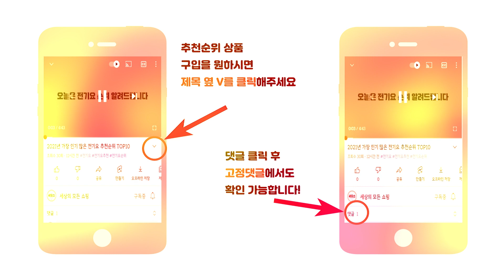2023년 상반기 잘나가는 가성비 캠핑의자 추천순위 TOP10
2023년 가장 인기 많은 가성비 캠핑의자 추천순위 TOP10입니다.

🔥캠핑의자 TOP10🔥

10위 시크레토 경량 하이체어
65,900원

9위 라이프란스 라드 캠핑 폴딩 체어 대형 2p + 가방 2p 세트
69,300원

8위 카르닉 초경량 폴딩 캠핑 의자
22,000원

7위 원스위크라이프 롱 릴렉스 캠핑의자 특대 2개
83,060원

6위 몽크로스 알프스 폴딩 캠핑 체어 2p + 휴대용 수납가방 2p 세트
30,800원

5위 조아캠프 릴렉스 침대의자 특대형
38,900원

4위 밴프 시그니처 릴렉스 캠핑 체어 특대
49,900원

3위 코멧 아웃도어 와이드 캠핑 체어 세트
31,490원

2위 버팔로 시크 캠프 체어 2p
30,650원

1위 아웃도어 포레스트 컴포트 캠핑 의자 세트
44,150원